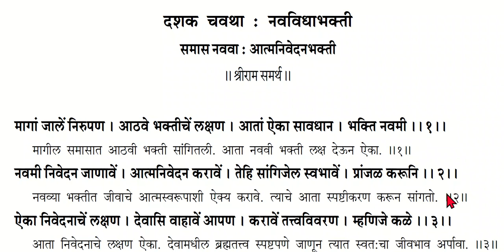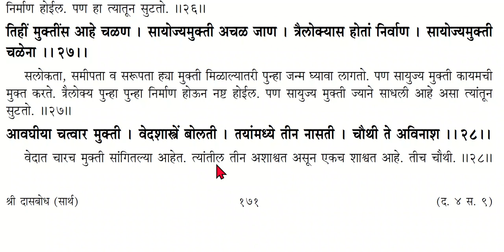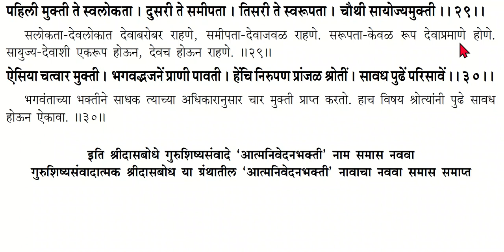दासबोध दशक-४ समास-९ आत्मनिवेदनभक्ती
Dasbodh
samarth ramdas
dasbodh reading
दासबोध
रामदास स्वामी
सार्थ दासबोध वाचन